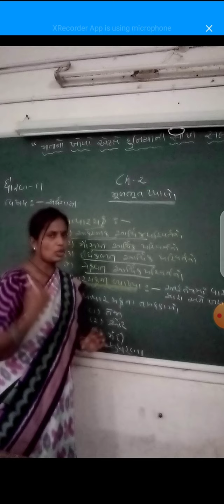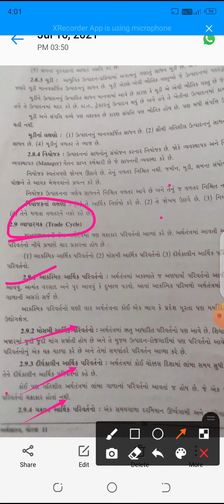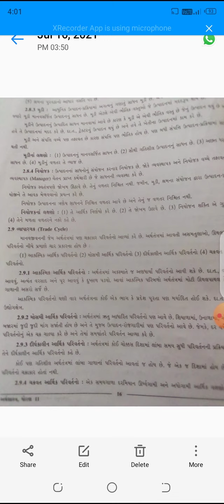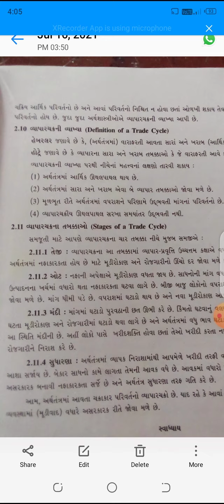std-11 (Economics )ch-2